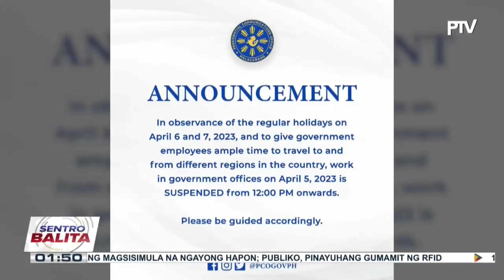Pasok sa mga tanggapan ng pamahalaan sa Abril 5, half-day na lang ayon sa Malacañang